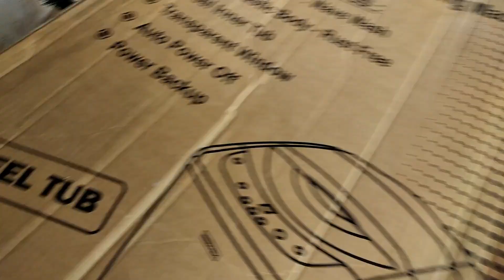Earthquake demonstration with my toys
Earthquake demonstration with my toys. enjoy.